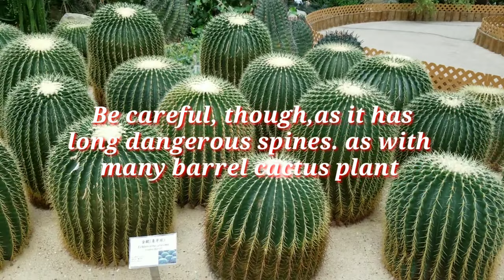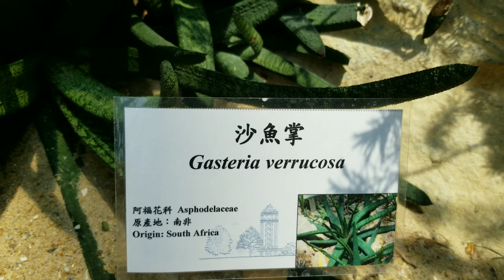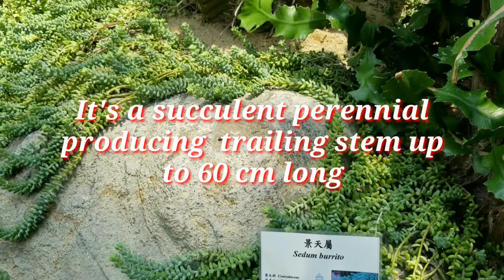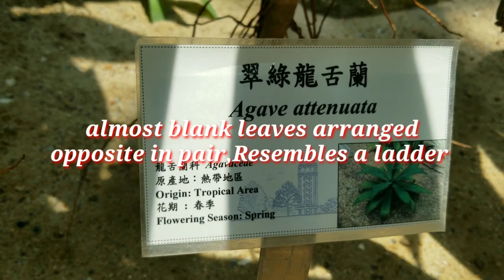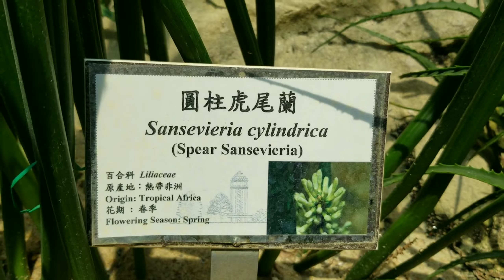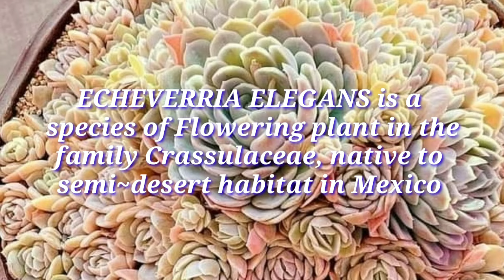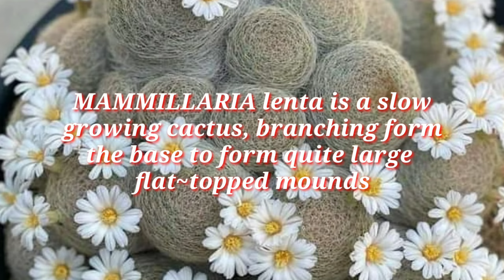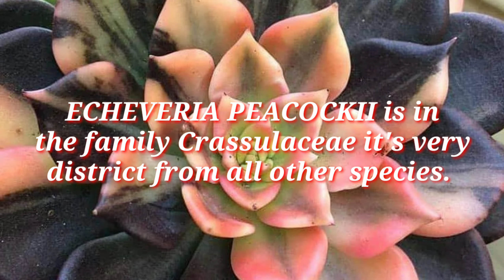ALL ABOUT RARE CACTUS, SUCCULENT .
Succulent